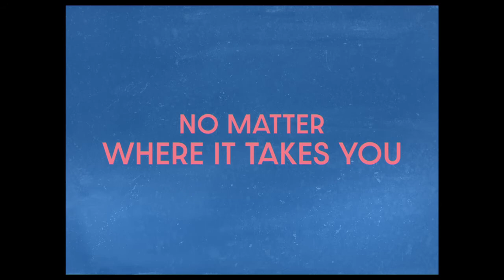Limbo - Official Trailer (2021) Amir El-Masry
Watch the quirky trailer for this upcoming, unexpected comedy movie about following a dream, no matter where it takes you.

The film, written and directed by Ben Sharrock, offers a wry and poignant observation about the refugee experience. Limbo is set on a fictional remote Scottish island where a group of new arrivals await the results of their asylum claims. It centers on Omar (Amir El-Masry), a young Syrian musician who is burdened by his grandfather's oud, which he has carried all the way from his homeland.

Limbo arrives in theaters on April 30, 2021.